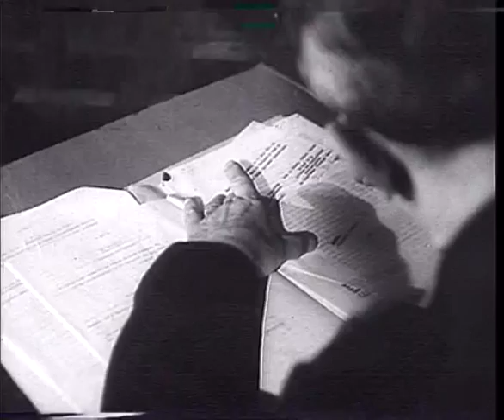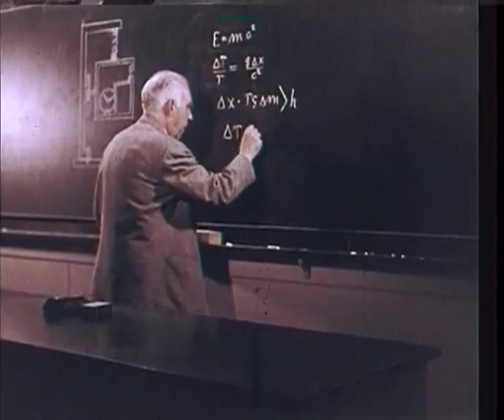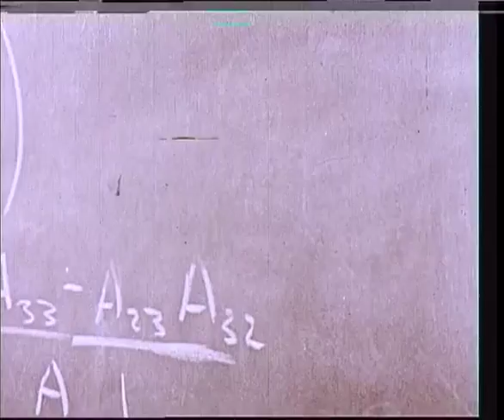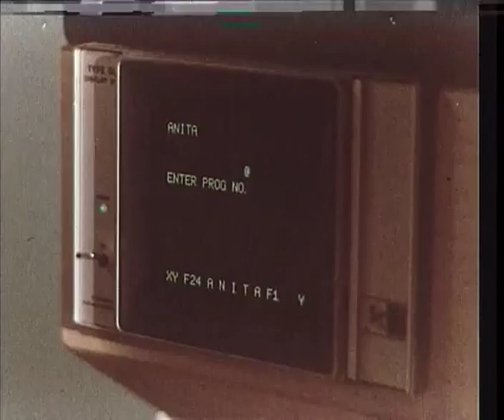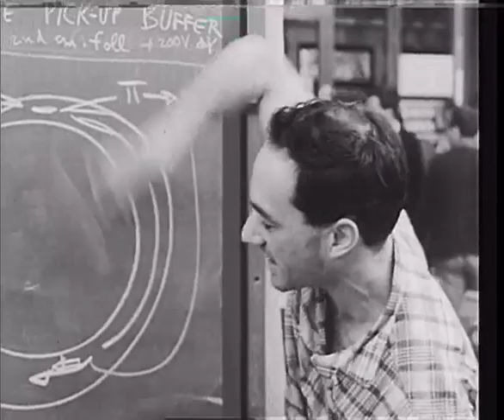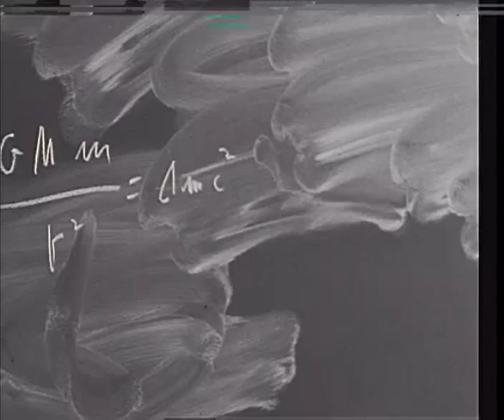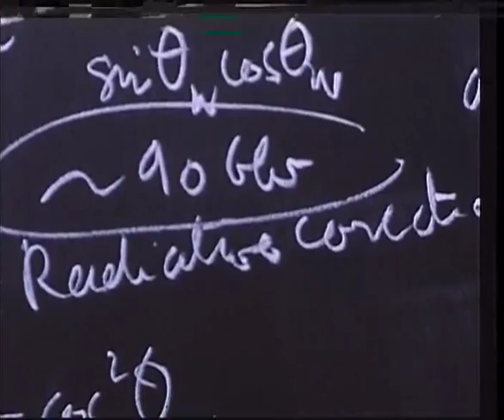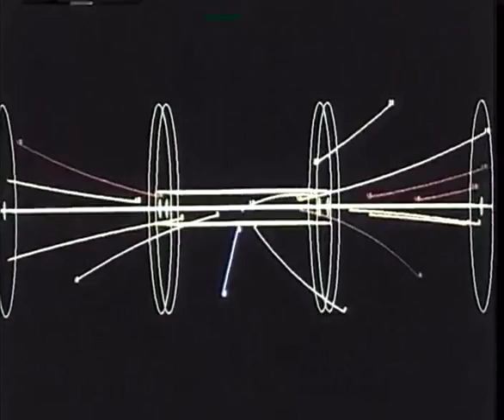History of CERN , pt 1 : 1952-1984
Early History 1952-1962 - Images from La Science (Cine Journal Suisse)
 Ancestors : Niels Bohr - Louis de Broglie - Heisenberg
 PS - Gargamelle - BEBC - ISR -SPS
 Carlo Rubbia - Events
Language: French/English/silent

La Organización Europea para la Investigación Nuclear (nombre oficial), comunmente conocida por la sigla CERN (sigla provisional utilizada en 1952, que respondía al nombre en francés Conseil Européen pour la Recherche Nucléaire, es decir, Consejo Europeo para la Investigación Nuclear), es el mayor laboratorio de investigación en física de partículas a nivel mundial.

El primer gran éxito científico del CERN se produjo en 1984 cuando Carlo Rubbia y Simon van der Meer obtuvieron el Premio Nobel de Física por el descubrimiento de los bosones W y Z. En 1992 le tocó el turno a Georges Charpak "por la invención y el desarrollo de detectores de partículas, en particular la cámara proporcional multicables".

El éxito del CERN no es sólo su capacidad para producir resultados científicos de gran interés, sino también el desarrollo de nuevas tecnologías tanto informáticas como industriales. Entre los primeros destaca en 1990 la invención del www por los científicos Tim Berners-Lee y Robert Cailliau, pero no hay que olvidar el desarrollo y mantenimiento de importantes bibliotecas matemáticas (CERNLIB) usadas durante muchos años en la mayoría de centros científicos, o también sistemas de almacenamiento masivo (el LHC almacenará un volumen de datos del orden de varios PB cada año). Entre los segundos podemos citar imanes de 9 T en varios metros, detectores de gran precisión, imanes superconductores de gran uniformidad a lo largo de varios kilómetros, etc.
El CERN ha hecho aportaciones claves al mundo del conocimiento de la estructura íntima de la materia y de las fuerzas fundamentales, desde la confirmación de la validez de la electrodinámica cuántica como teoría de las interacciones electromagnéticas hasta la comprobación del Modelo Estándar, que describe conjuntamente las fuerzas electromagnéticas,débiles y fuertes; sin olvidarnos de los descubrimientos esenciales que validaron la teoría unificada electrodébil.
El conocimiento de la estructura íntima de la materia y de las fuerzas fundamentales que la rigen: confirmación de la validez de la electrodinámica cuántica como teoría de las interacciones electromagnéticas, comprobación del Modelo Estándar, que describe conjuntamente las fuerzas electromagnéticas, débiles y fuertes, y los descubrimientos esenciales que validaron la teoría unificada electrodébil. Descubrimiento de múltiples partículas que permitieron descubrir la existencia de los quarks o la determinación del número de componentes elementales de la materia, estudiando igualmente la estructura interna de los nucleones. Primeros experimentos con antipartículas o la producción masiva de antinúcleos, determinando propiedades que ofrecen una posible explicación de la falta de signos de antimateria en el Universo.

En la historia del CERN sobresalen una serie de hitos científicos que han marcado el devenir de la Organización como son: el descubrimiento de las corrientes neutras en las interacciones débiles (1973), la detección de los bosones W y Z (Premio Nobel a Carlo Rubbia y a Simon Van der Meer en 1984), la determinación del número de componentes elementales y la exhaustiva comprobación del Modelo Estándar en los experimentos realizados con el LEP (Large Electron Positron collider), que comenzaron en 1989 y se prolongaron en el tiempo más de una década. Para continuar con el estudio de la materia.

El CERN a desarrollado aceleradores cada vez más potentes, como fueron: el Sincrotrón de Protones (PS) inaugurado en 1959, los primeros anillos de colisión del mundo (los Intersecting Storage Rings), de 1971, Supersincrotrón de Protones (SPS) que comenzó en 1977, el Colisionador Protón Antiprotón (LEP) de 1983 y, todavía en proceso de creación, el Gran Colisionador Hadrones (LHC), cuyo inicio está previsto para el año 2007 y que compartirá con el LEP su túnel de 27 km.
 En la actualidad son muchos los experimentos en el CERN , el analisis de los datos de los detectores ATLAS y CMS en el LHC permiten esperar un resultado, positivo o de exclusión en el año 2012 sobre el Bosón de Higgs.
Destacan tambien los experimentos AMS-2 busqueda junto con la NASA de antimateria, materia y energia oscuras.
El experimento ALPHA que en estos momentos no solo ha conseguido "fabricar" antiprotones, antimateria, sino que ademas los ha mantenido durante mas de 1000 segundos.
Otros experimentos son ASACUSA experiment tambien relacionado con antiprotones y MoEDAL experimento
Bibliofrafia: